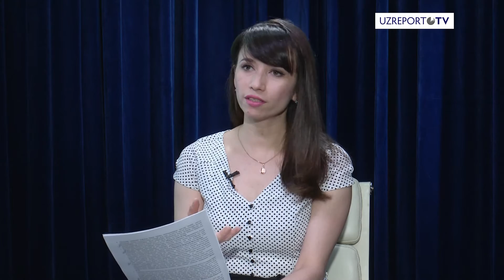Nima uchun karantin davrida voyaga yetmaganlar o'rtasida sodir etilgan jinoyatlar soni ortdi?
Nima uchun karantin davrida voyaga yetmaganlar o'rtasida sodir etilgan jinoyatlar soni ortdi?  Tarbiya kaloniyalarida bugun muhit qanday?
Jazo muddatini o'tayotgan o'smirlarni normal hayotga qaytarish uchun qanday chora-tadbirlar ishlab chiqilgan? Savollarga mas'ul mutaxassislar javob berishadi.